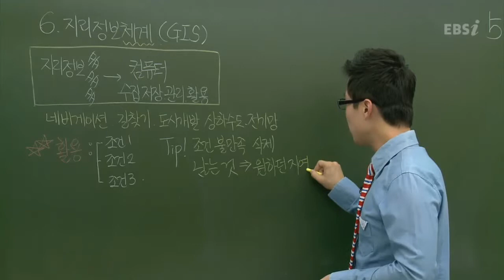EBS [사회탐구] 세계지리 - 지리정보체계의 활용은?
[2013 수능개념] 민병권의 퍼펙트 세계지리

- 지리정보체계의 활용은?